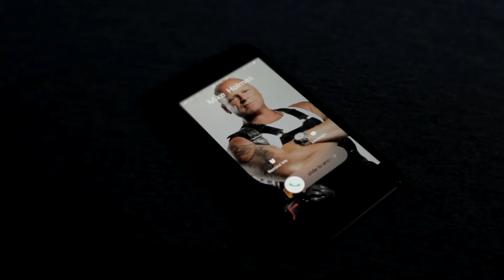Preserve the look of your roof when selling your home, use shingles with Scotchgard™ Protector by 3M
Preserve the curb appeal of your home by using shingles with  Scotchgard™ Protector by 3M, a Holmes Approved Product. Find a Atlas Roofing contractor near you.